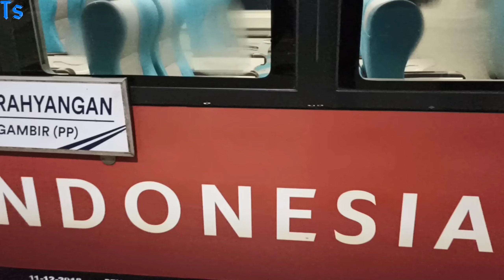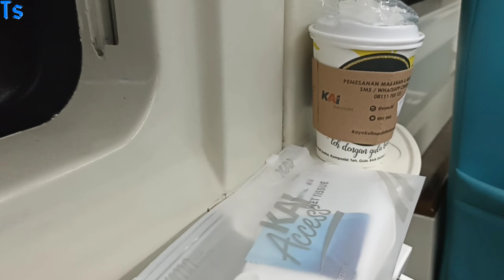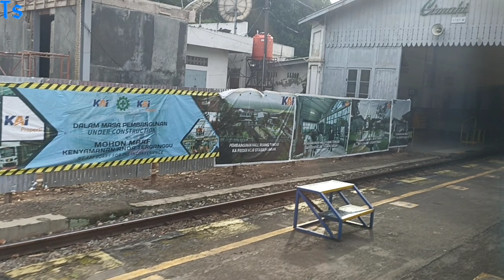Salah Satu Moda Transportasi Tercepat Dari Ibu Kota ke Bandung Trip Kereta Api Argo Parahyangan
Salah Satu Moda Transportasi Tercepat Dari Ibu Kota - Trip Kereta Api Argo Parahyangan Gambir -Bandung